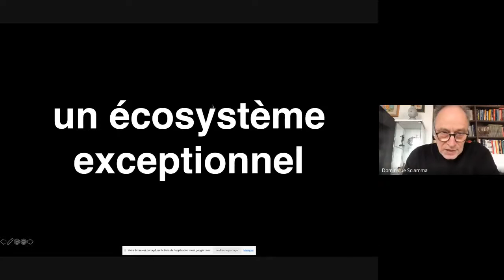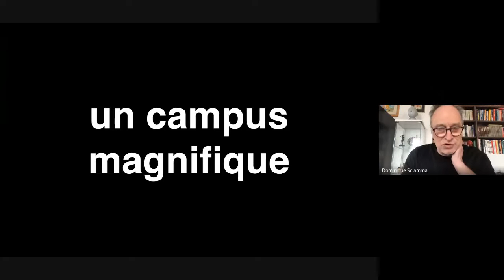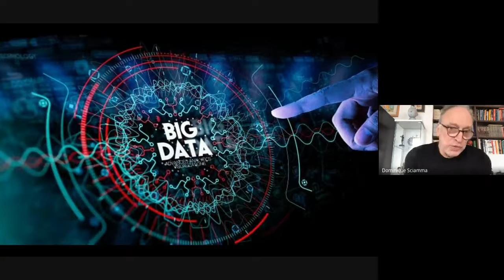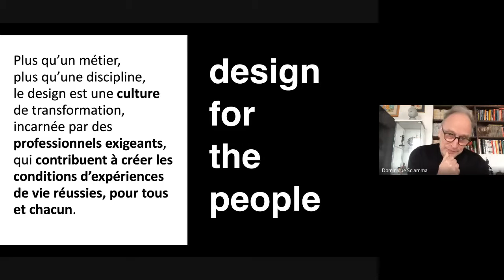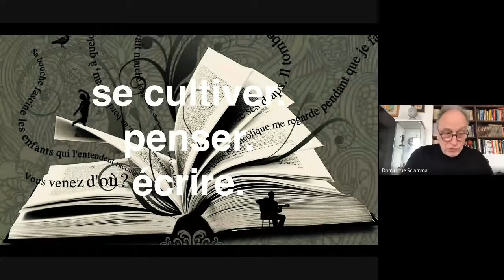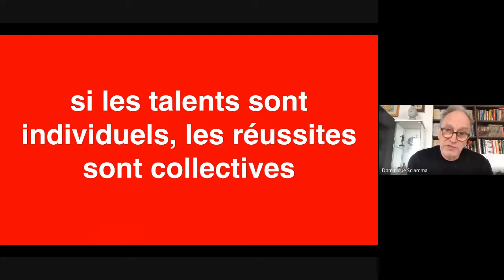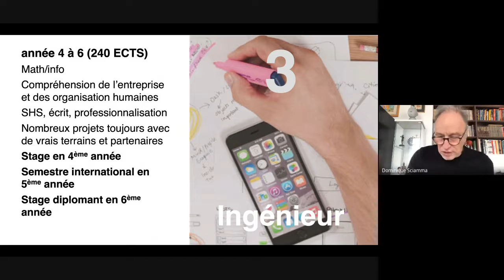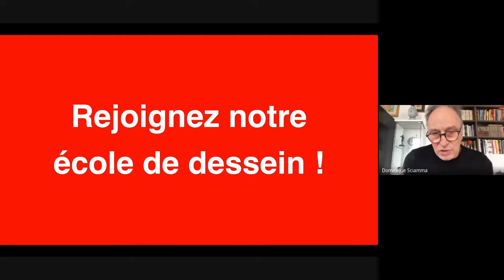CY école de design ➡️ Présentation Dominique Sciamma DU Design Global et Double Diplôme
🙌 Découvrez la présentation en Web Session de Dominique Sciamma pour nos formations Design Global et notre Double Diplôme Ingénieur-Designer avec CY Tech.